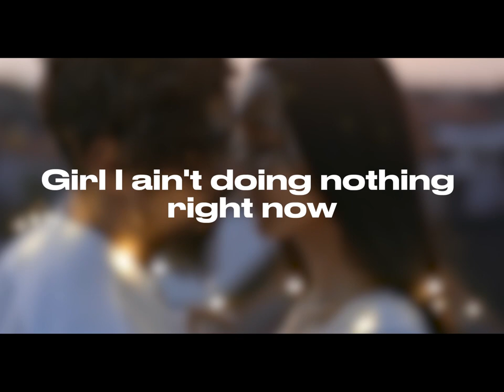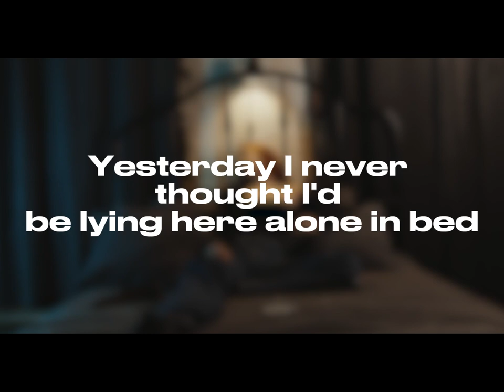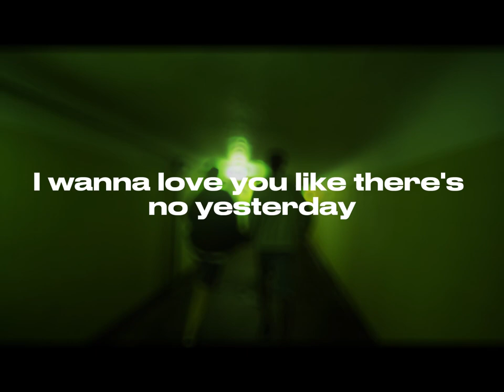*Controversial song* "No Yesterday" Official Lyric Video (see description)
A "Controversial" song?? Some critics are saying
"No Yesterday" is too suggestive for country music. Listen and leave a comment on if you think it's too "graphic" as it's been described.

"No Yesterday" is from my latest album "The Way Back" to me it's about a real relationship and trying to navigate what happens when it's over. We've all been here.

Lyric Video: Dan Olsen
Label: Average Joes Entertainment

Writers:
Hardy
Jake Mitchell
Smith Elwyn Ahnquist